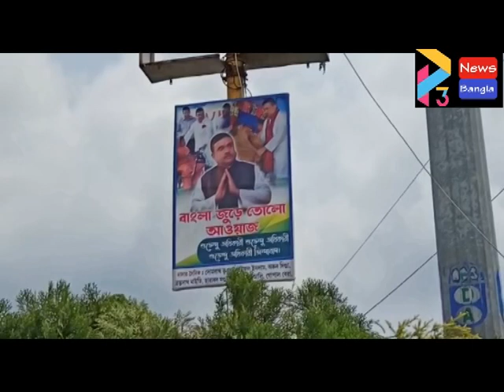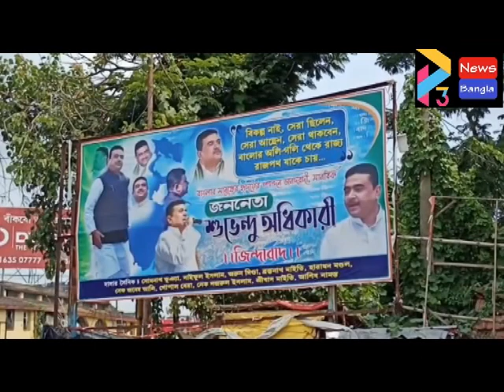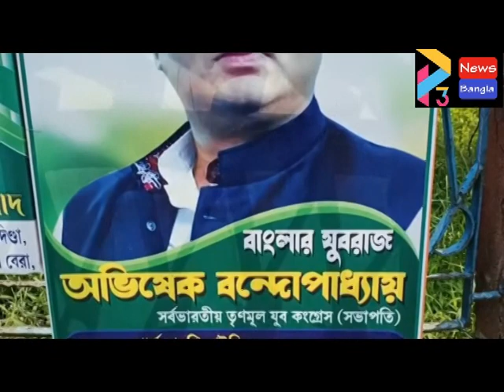POSTAR BANAR CONTROVERSY#09 11 20 P3 NEWS BANGLA#